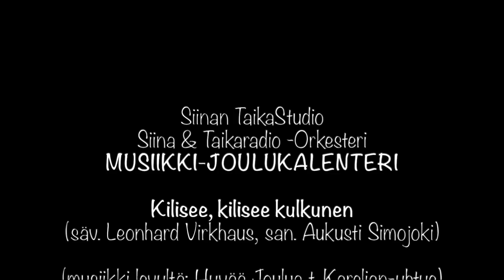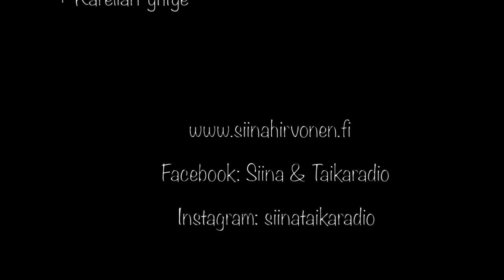Musiikki-Joulukalenteri, Luukku 10. Kilisee, kilisee kulkunen